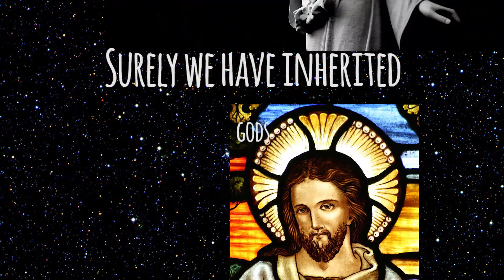First Steps (into Covenant with YHWH)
When somebody decides that they want to serve YHWH and make our god their own... where do they begin?  What needs to happen?  Is there a "process?"